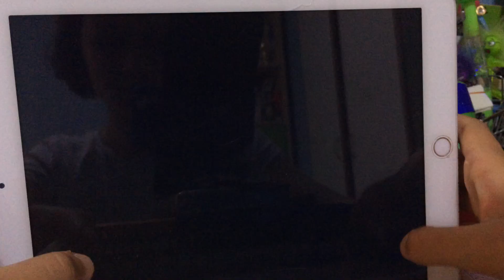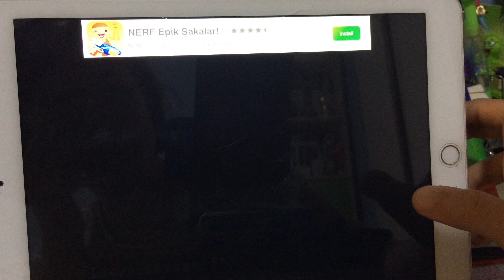Freni tutmayan araba